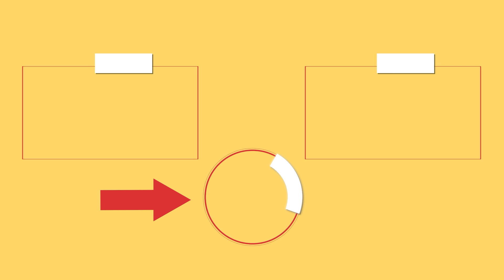Przystawka smaczniejsza niż pizza - przy użyciu nożyczek! Najsmaczniejsze danie w historii!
Składniki:
ciasto francuskie - 600 g
szynka - 200 g
twardy ser - 200 g
boczek - 100 g
zielona cebula - 50 g
słodka papryka - 5 g
Średnica tacy 30 cm
jajko - 1 sztuka
W PIEKARNIKU 180°C/25 minut

dla sosu:
jajka - 3 sztuki
musztarda - 30 g
sos sojowy - 20 ml
ser twardy - 50 g
ogórki kiszone - 100 g